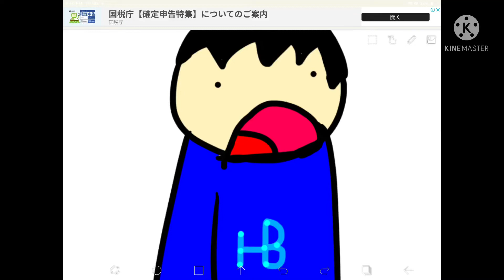Oh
Oh and my Bro! THAT RHYMES